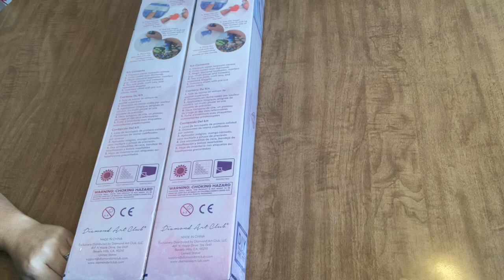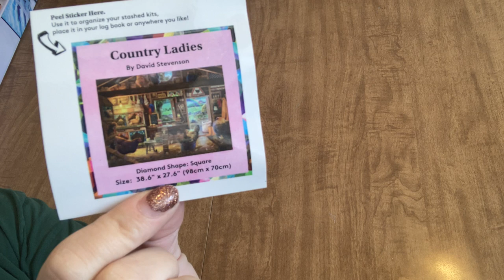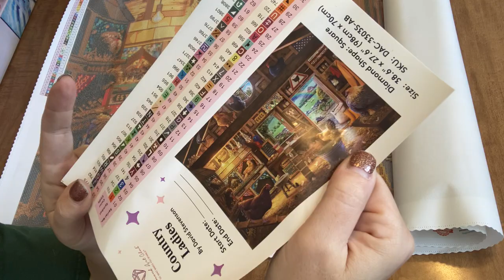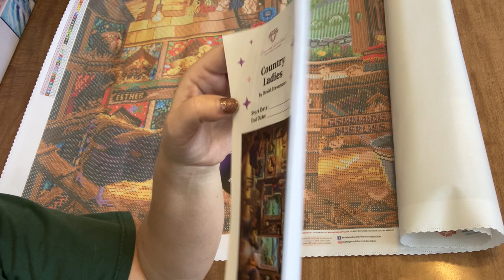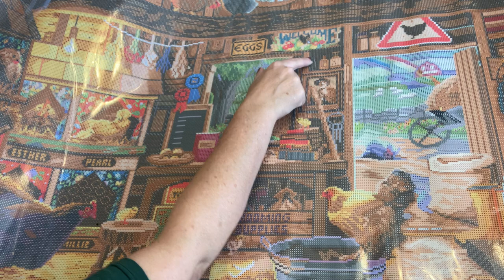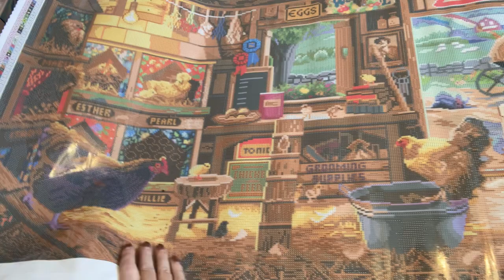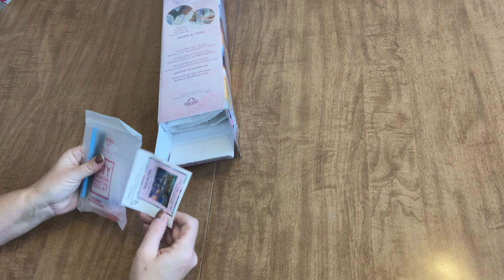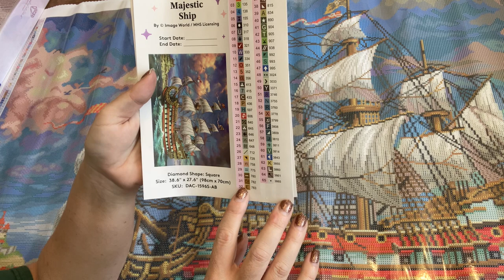Unboxing 2 Diamond Art Club diamond paintings